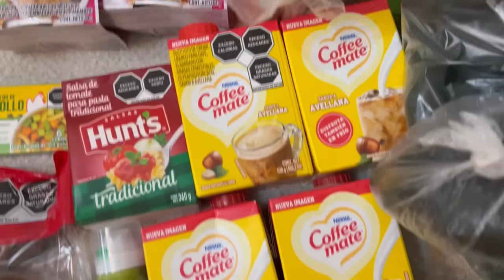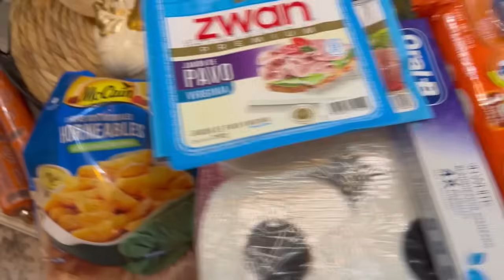Haul compras navideñas😍🌲🦌shopping+por fin fui a las tiendas🎅🤎